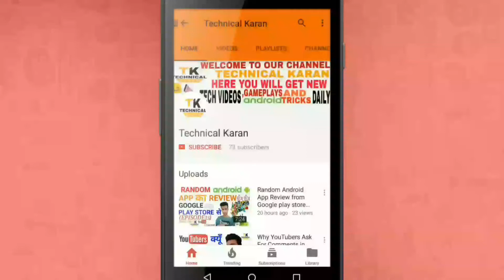Meizu Pro 7 - Meizu Launched its New Smartphone Meizu Pro 7 !! Everything Explained [Hindi]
Meizu Pro 7 - Meizu Launched its New Smartphone Meizu Pro 7 !! Everything Explained [Hindi] : Meizu has finally launched its dual-screen Pro 7 and Pro 7 Plus smartphones. Perhaps the highlight of the phones is a Super AMOLED display on the back, although not an e-ink screen previously thought. Meizu Pro 7 Plus will come in black, matte black, silver, and gold colour options. Meizu Pro 7, on the other hand, will come in black, gold and red.
Meizu Pro 7 and Pro 7 Plus feature a 1.9-inch AMOLED screen that will mirror notifications, but you can use it for media controls, show the time, weather info, or take selfies with the back camera.
After days of anticipation, Meizu has finally launched its dual-screen Pro 7 and Pro 7 Plus smartphones. Perhaps the highlight of the phones is a Super AMOLED display on the back, although not an e-ink screen previously thought. Meizu Pro 7 Plus will come in black, matte black, silver, and gold colour options. Meizu Pro 7, on the other hand, will come in black, gold and red.
As for the Pro 7 and Pro 7 Plus, the design is different. Meizu has incorporated a secondary screen on the back of the phones. The rear display is a 1.9-inch AMOLED screen that will mirror notifications, but you can use it for media controls, show the time, weather info, or take selfies with the back camera. You can even set live wallpapers complete with customisable options. While it may look innovative, it’s hard to tell how useful the secondary screen will be in general usage.
The rest of the specifications on these two phones are top-notch. Meizu Pro 7 features a 5.2-inch Full HD Super AMOLED panel, while the Pro 7 Plus is coming at 5.7-inches with QHD resolution, also using AMOLED technologies. Under the hood, the Pro 7 Plus uses the latest MediaTek Helio X30 processor, 6GB RAM, 64/128GB storage, and a 3500mAh battery. Meizu Pro 7 is powered by an old MediaTek Helio P25 processor, 4GB RAM, 64/128GB storage, and a 3000mAh battery. Both smartphone support the company’s proprietary mCharge fast charging technology.
Both smartphones feature the latest version of Flyme OS, based on Android 7.0 Nougat. These devices feature Sony’s dual 12-megapixel shooters with f 2.0 aperture, and a 16-megapixel camera on the front. Moreover, Meizu Pro 7 and Pro 7 Plus also have a dedicated audio processing chip that should provide great sound.
Both Meizu Pro 7 and Pro 7 Plus will go on sale in China on August 5. While the former device will cost $430 ( or approx Rs 27,569), the latter device will set you back by $530 ( or approx Rs 33,981). Meizu is currently selling its devices in India, but there’s no information when these devices will be made available in India.